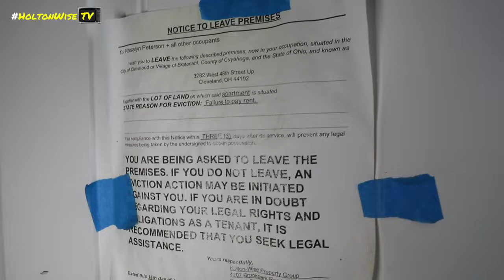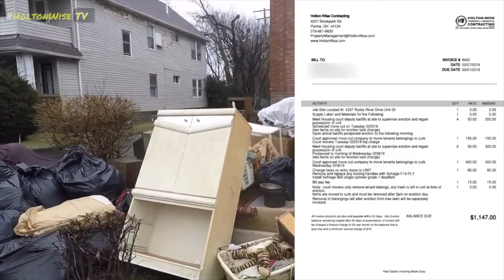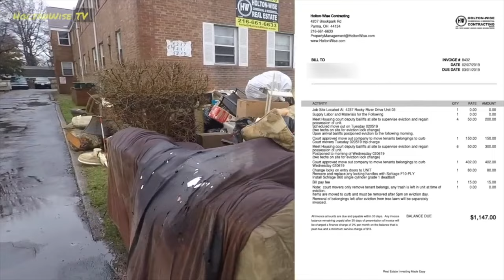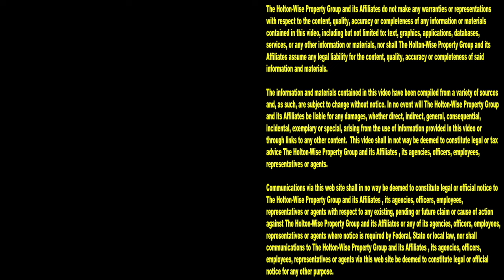Squatters Getting Kicked Out Compilation | Tenants From Hell 279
When tenants refuse to pay the rent and refuse to leave, they become squatters who need to get evicted. Do you love watching people get evicted? During the 279th episode of The Tenants From Hell Show, the HoltonWiseTV team is presenting viewers with a compilation of live eviction footage. Nobody has more eviction footage than HoltonWiseTV.